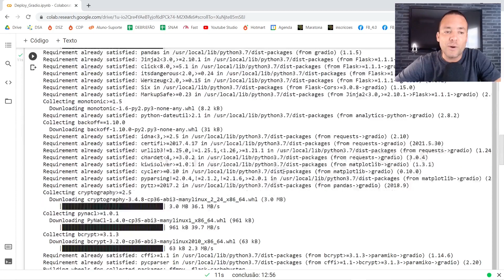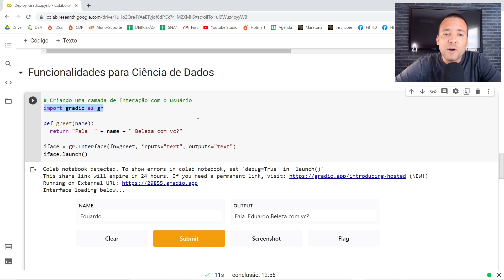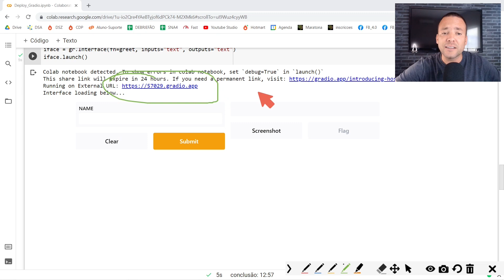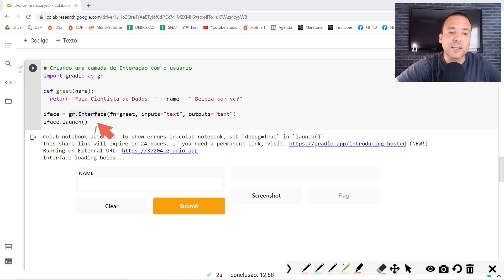FUNCIONALIDADES CRIADAS PARA CHATBOTS - CIÊNCIA DE DADOS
Neste vídeo, um exemplo de uma funcionalidade, na verdade, uma aplicação que pode ser usada para implementar, entre outras Máquinas Preditivas, um Chatbot.

Simbóra!